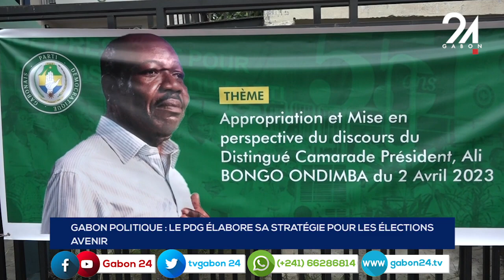GABON POLITIQUE LE PDG ÉLABORE SA STRATÉGIE POUR LES ÉLECTIONS AVENIR